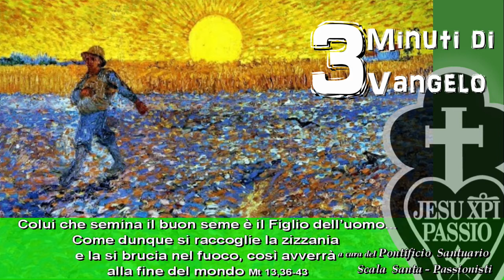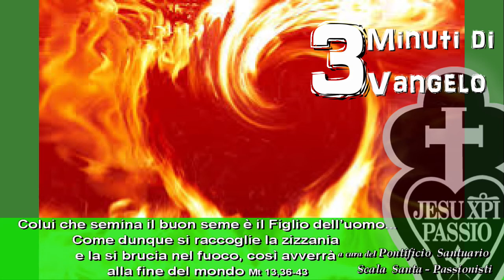3 minuti di Vangelo. Il seminatore, il buon seme e la zizzania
27 luglio 2021
Voce: Vania Azzarelli
Commento: Serenella Del Cinque